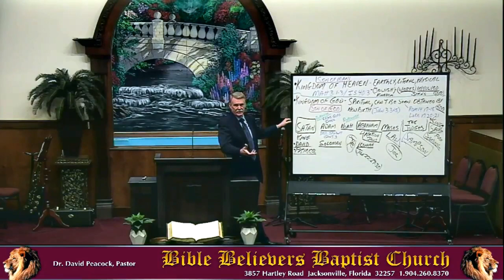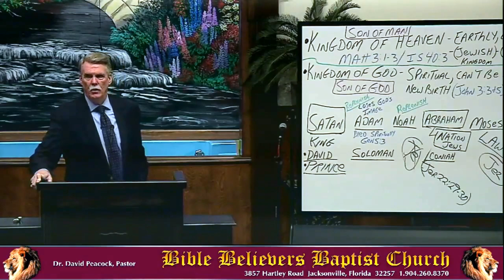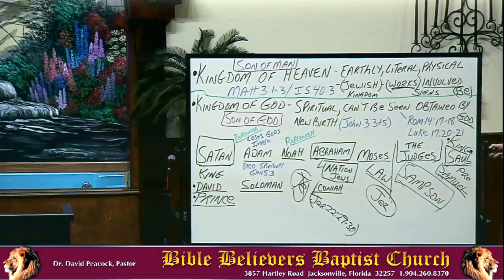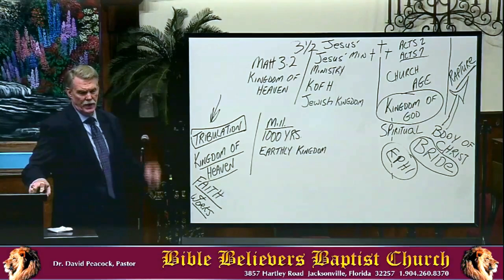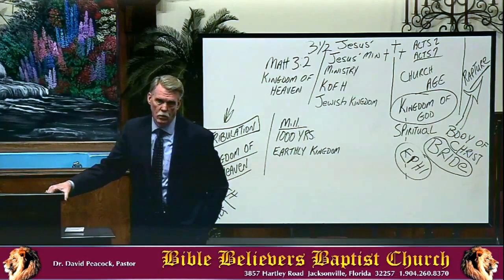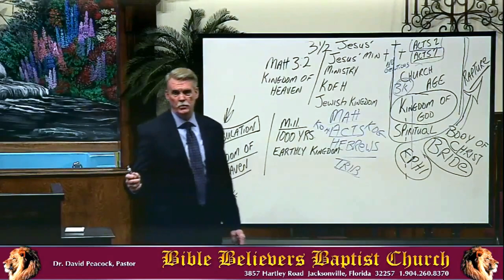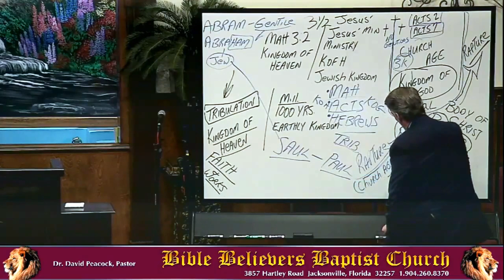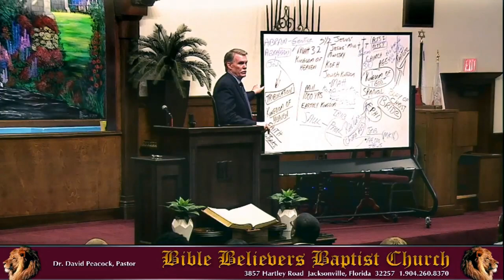The Kingdoms (Part 3) - Dr. David Peacock